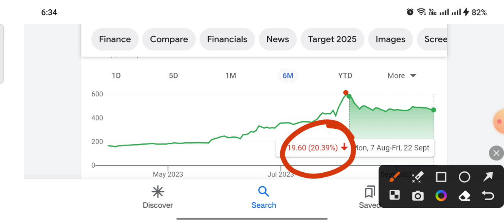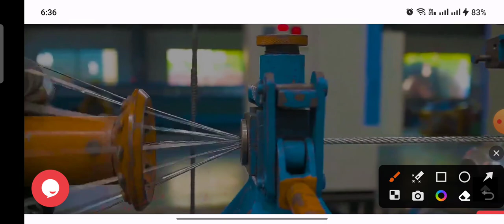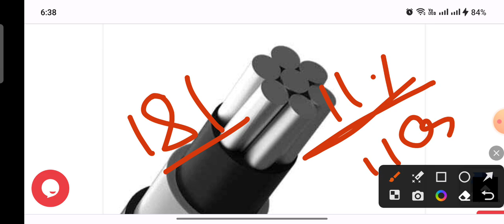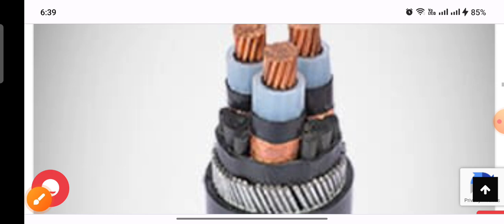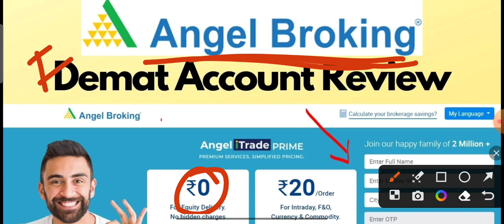Buy on dips शेयर जितना गिरे उतना अच्छा Business देखो Dynamic Cables